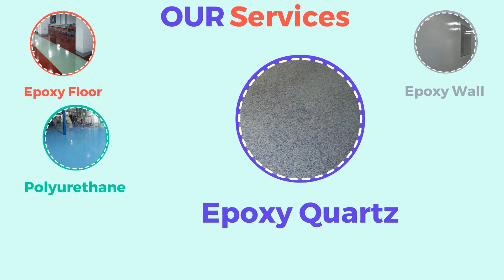EPOXY FLOOR EOC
ارضيات ايبوكسي من EOC
مصنع - مستشفي - معمل - جراج - مدرسة - نادي . ايا كان نشاطك التجاري
دهانات ايبوكسي من EOC الحل الامثل لمشروعك
تواصل معنا الان علي 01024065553 / 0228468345